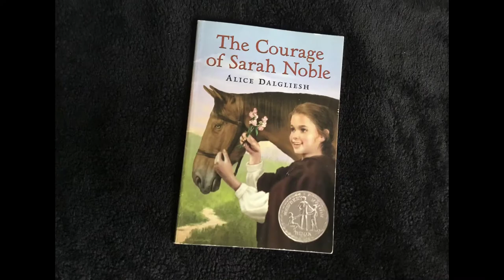The Courage of Sarah Noble Book Review 📚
This video review The Courage of Sarah Noble, by Alice Dalgliesh. It is an inspiring book, and is recommended to people who enjoy historical fiction.